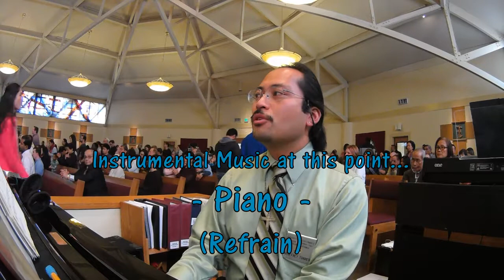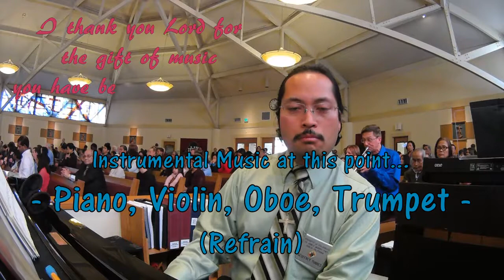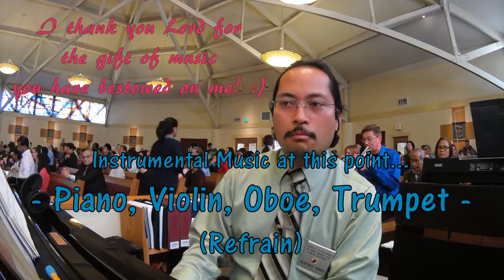Behold the Lamb [LYRICS] by John Willett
Parish of Saint Raymond of Peñafort in Dublin, California
10:30am Liturgy on Sunday, November 19, 2017

1.
Those who were in the dark
are thankful for the sunlight;
we who live, we who die
are grateful for his gift,
thankful for his love.

Refrain
Behold, behold the Lamb of God.
All who eat, all who drink shall live;
and all, all who dwell in God
shall come to know his glory.

2.
Peaceful now, those whose hearts
are blessed with understanding
of the wheat, of the wine
united with his word
and the love we share.

Refrain

3.
Gentle one, Child of God,
join with us at this table.
Bless our lives; nourish all
who hunger for this feast;
shelter them with peace.

Refrain

4.
Lord of all, give us light.
Deliver us from evil.
Make us one; be our shield.
Make still the winds that blow;
cradle us with love.